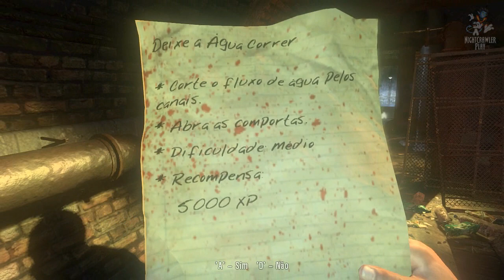Dead Island #12 - Passeando pelos esgotos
O jogo se passa na ilha ficcional de Banoi, na Papua Nova Guiné, local que possui um grande resort tropical. O jogo começa na manhã após uma grande festa quando os 4 personagens principais são acordados com uma ressaca daquelas por uma voz no sistema de emergência que os ajuda a evacuar o hotel. Lá eles descobrem que a população de ilha foi infectada por um vírus que os transforma em zumbis. Após serem atacados pelos zumbis, eles são salvos pelo salva vidas local Sinamoi que acredita que os 4 são imunes ao vírus. Depois os sobreviventes tem que fazer inúmeras tarefas para se manterem vivos enquanto esperam que o resgate os salvem daquela ilha.